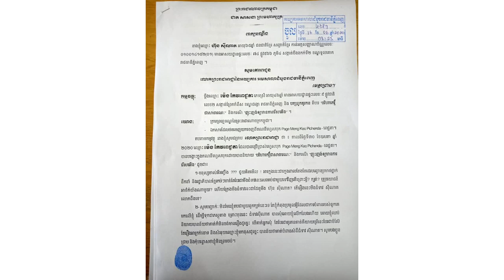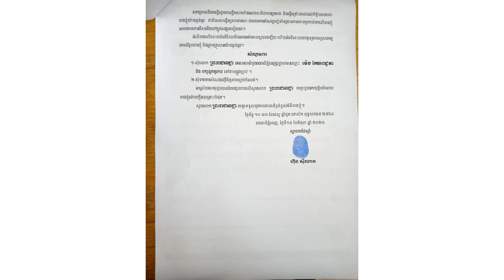អុញនោះរឿងធំហើយ! លោកជំទាវ ហ៊ុន ស៊ីណាត ដាក់ពាក្យបណ្តឹងប្តឹងអ្នកនាង ម៉េង កែវពេជ្ជតា ពីបទ...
លោកជំទាវ ហ៊ុន ស៊ីណាត បានសម្រេចដាក់ពាក្យបណ្តឹង ប្តឹងតារាចម្រៀងល្បីឈ្មោះ ម៉េង កែវពេជ្ជតា ទៅកាន់សាលាដំបូងរាជធានីភ្នំពេញ កាលពីព្រឹកថ្ងៃទី១៦ ខែមិថុនា ឆ្នាំ២០២០នេះ នេះបើយោងតាមតាមពាក្យបណ្តឹងមួយច្បាប់ដែលបង្ហោះផ្សាយជាសាធារណៈ នៅលើបណ្តាញសង្គម Facebook ។

សូមអធ្យាស្រ័យ

ចំពោះការមិនបានតប ខំមិនបានគ្រប់គ្នា

Ms Socheata